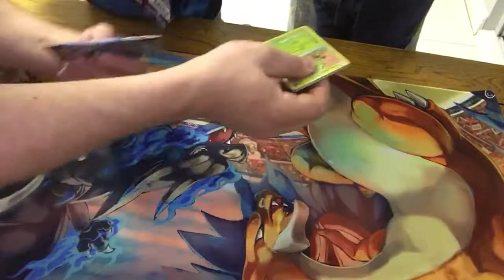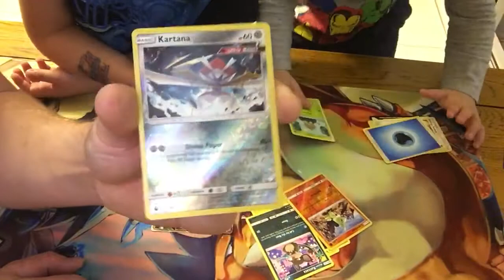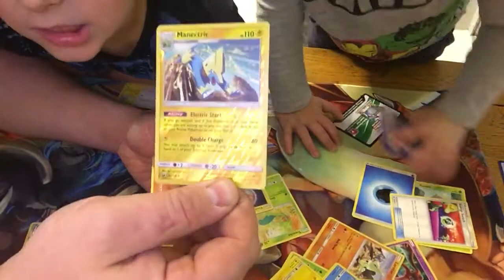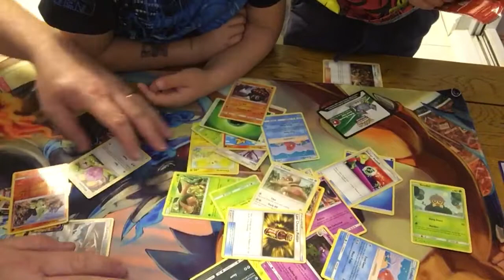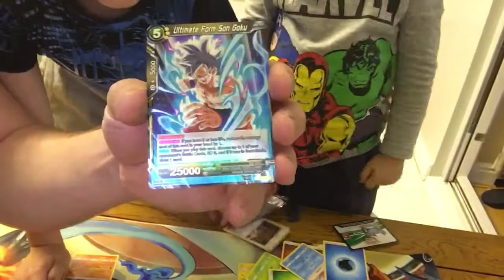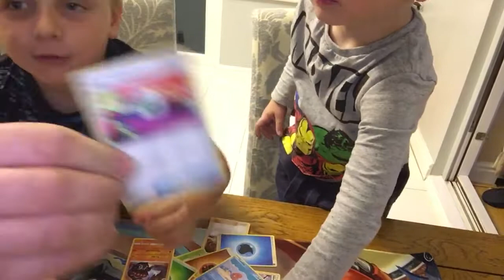Pokemon card opening we find a GX